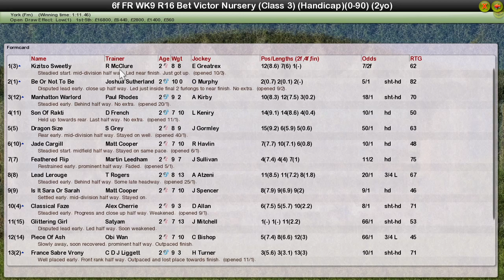FR WK9 R16 Bet Victor Nursery